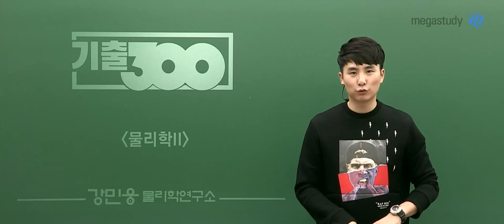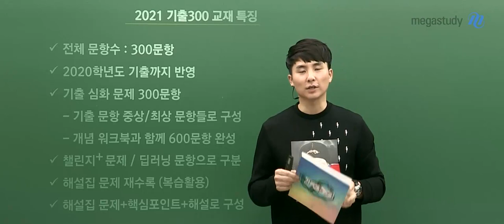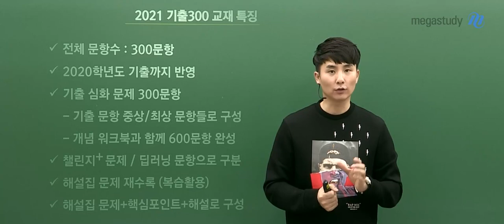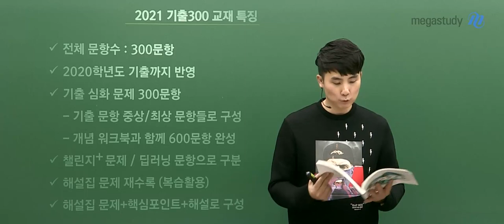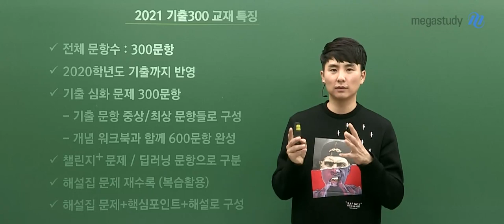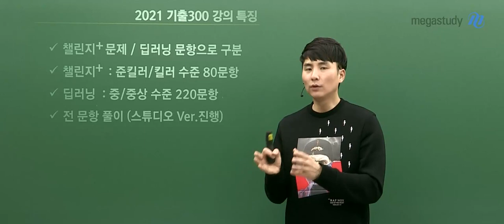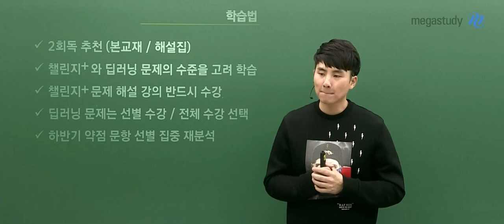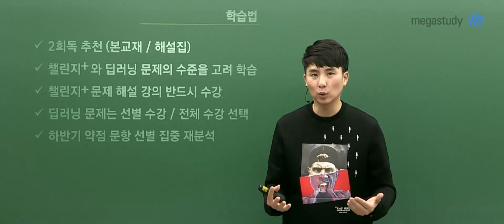[메가스터디] 물리학 강민웅 쌤 - 2021 물리학ll 강민웅 기출 300 OT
★물리학ll 강민웅 기출 300 오리엔테이션★